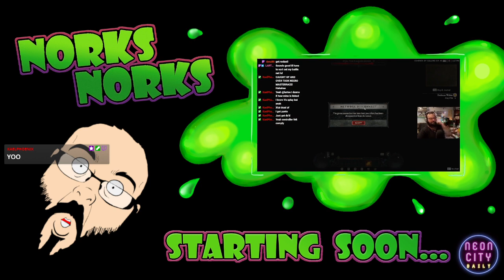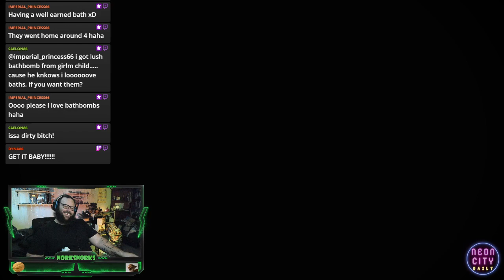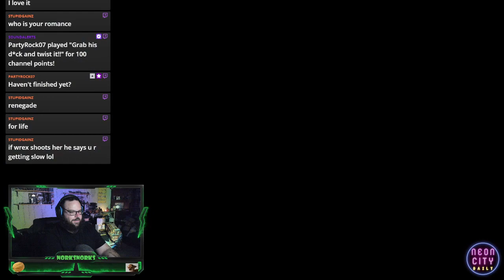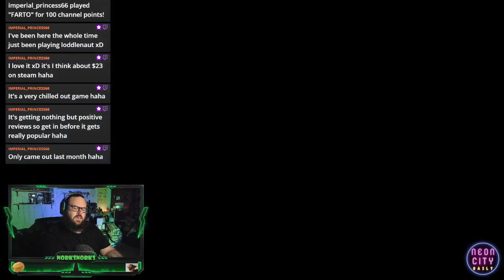Mass Effect 3 - NorksNorks Stream Archive - 27/12/23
ME3 getting into the guts of this story!